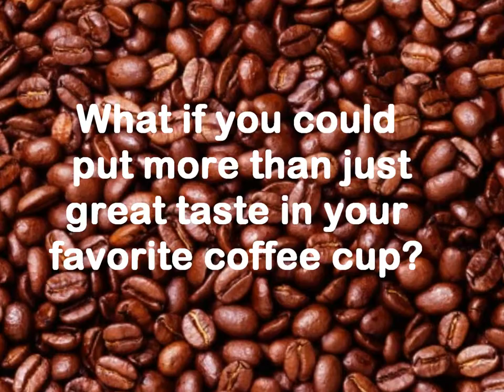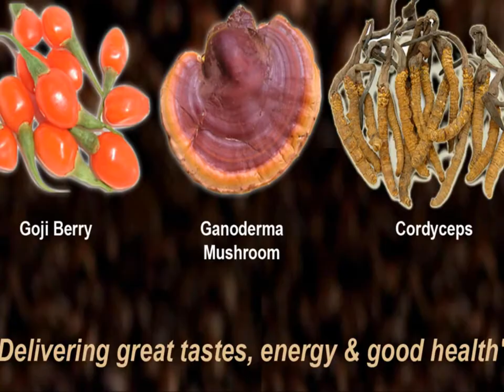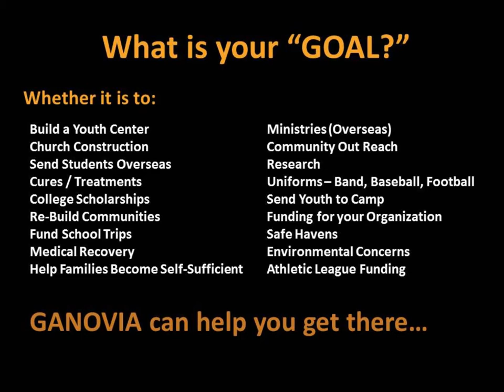Ganovia Coffee, Future Trends Marketing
Video from Reggie Sibley